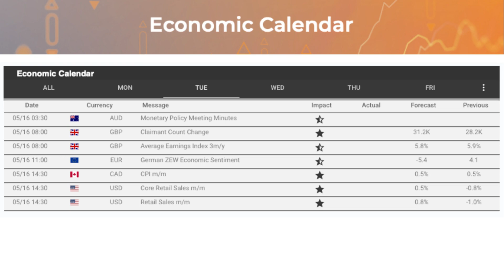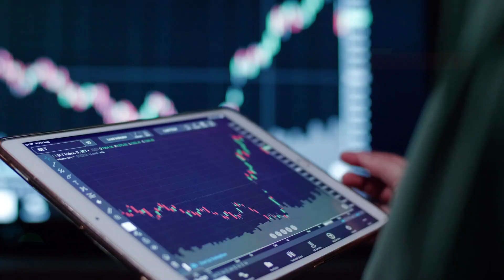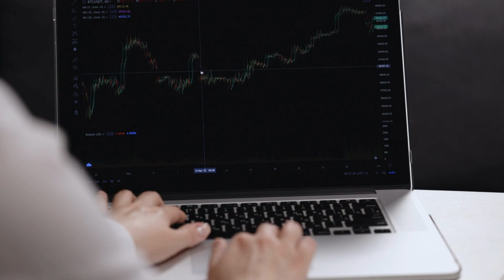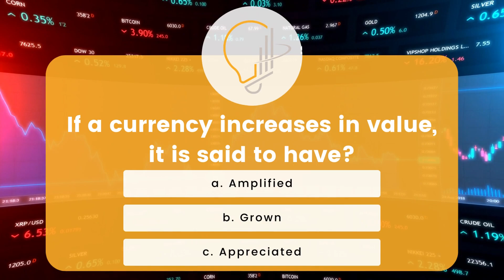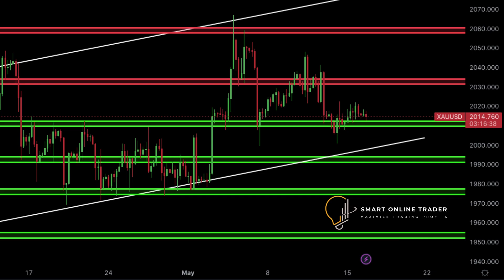Oil Prices Rise After Wildfires!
In this video, Francois du Plessis provides insightful market analysis for Forex, indices, and commodities, covering the latest daily news and technical analysis for May 16, 2023.

You can find more information and resources on our and gain acces to our e-books free of charge, including client reviews
Don't miss out on this opportunity to expand your trading knowledge and skills!